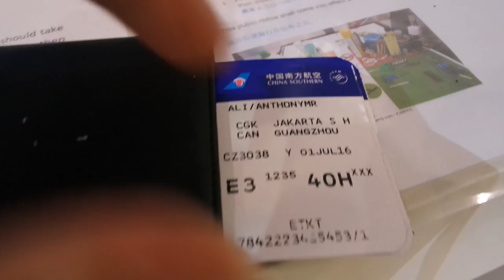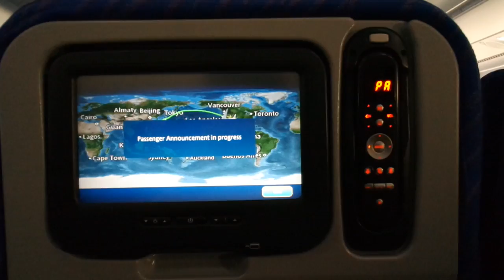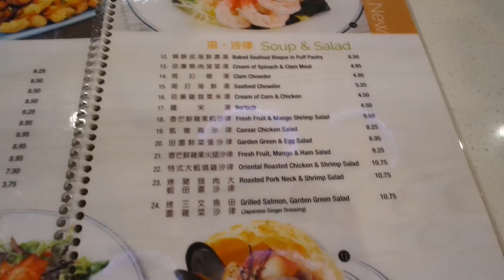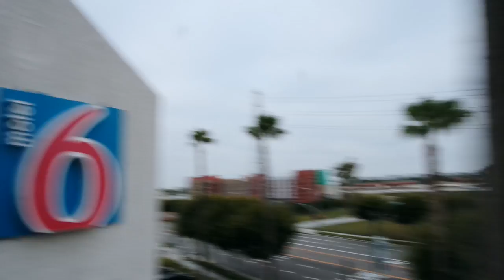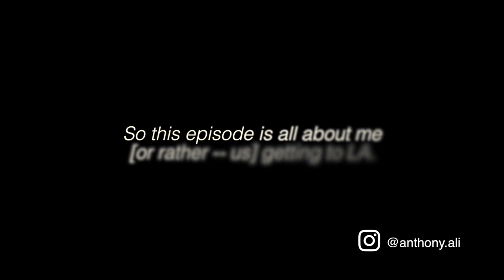The Alis Goes US #1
Here's the 1st Vlog of TheAlisGoesUS! yayy...!🎉

In this video is our journey getting to LA.
For me it started from Singapore - Jakarta - Guangzhou - LA.
We boarded Southern China Airlines -- honestly i've never heard of them before, but i find that they're pretty good! 🤓
[Yeahh, nice try! Very convincing there -- coming from someone who doesn't travel that much] 😅

I'm line newborn-new in this, so every inputs are much appreciated. 🤓